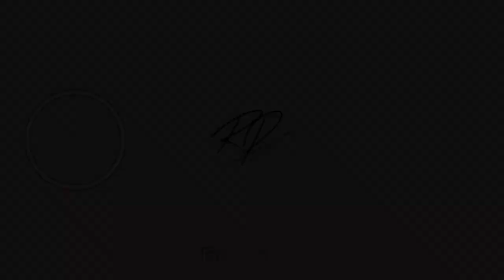ROTINA DE SKINCARE ACTUALIZADA - Complementos, Máscaras, SPF's Favoritos, Sobrancelhas e Pestanas!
skincare skincareroutine rotinadetratamento Olá a todos! O vídeo de hoje é sobre a minha Rotina de Tratamento Actualizada e hoje vamos falar de extras/complementos - máscaras the ordinary, noturnas, flash, anti-idade, sff's e cuiddo de sobrancelhas e pestanas. Espero que gostem!